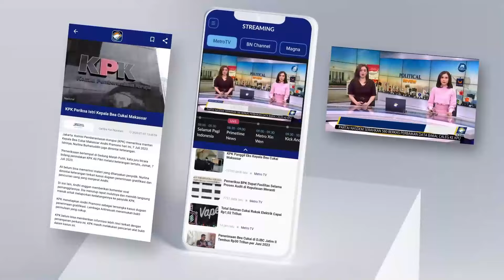Women Half Marathon Jakarta 2024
MetroTV, Gelaran pertama women half marathon Jakarta 2024 berlansung sukses di Taman Mini Indonesia Indah, Jakarta Timur. Sebanyak 5000 pelari Wanita dari 14 negara berpartisipasi dalam ajang kali ini.